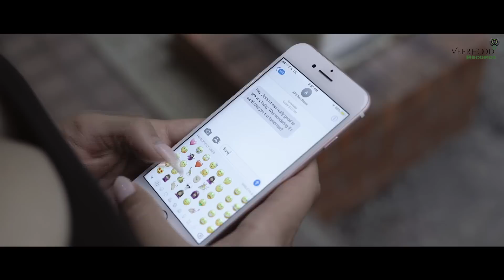Global Warming | Jaig Meet Ft. APS Randhawa | Latest Punjabi Songs 2019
Song :- Global Warming
Singer :- Jaig Meet Ft. APS Randhawa
Lyrics :- Javvy Gosal
Video : - Tdot Filmz (Rahul Chahal)
Video :- sagar kanda
Female Model :- Simran kbrar
Makeup :- Black swan studio by seerat brar
Online Promotion - VR Media Promotion (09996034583)

Special Thanks :- Sunny Singh (city furniture),vijaypal sandhu, harman ghuman,gourav kundu, rajdeep Shah,jaskaran ruprai Monty babbar, inder grewal, javvy gosal , rahul chahal,  sagar kanda, saheb gosal , ricky virk,black swan studio by seerat brar, Vivek garg ,veerhood records team.

(This Song Is Subject To Copyright of Veerhood Records)